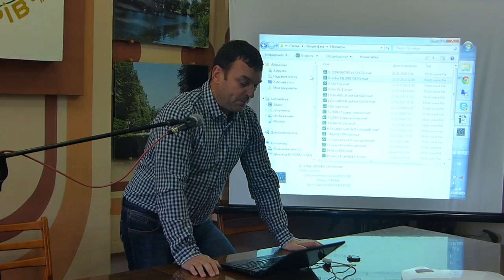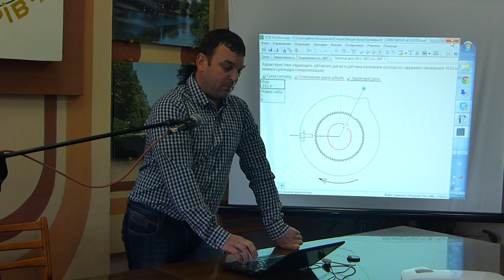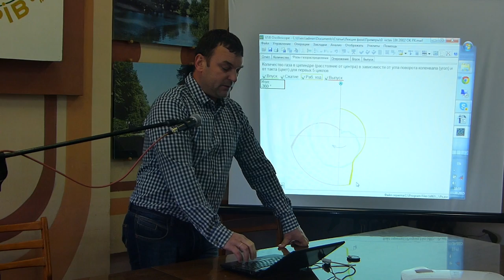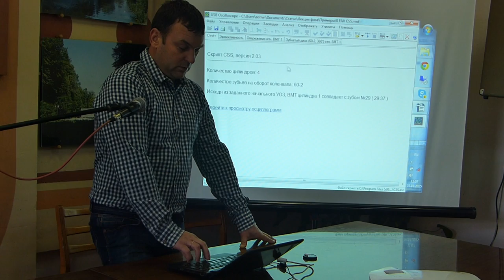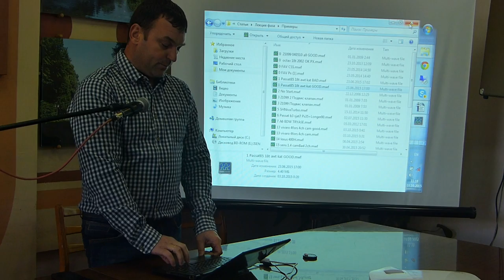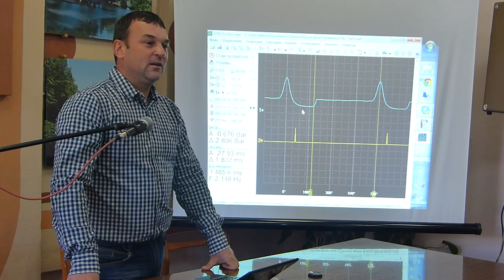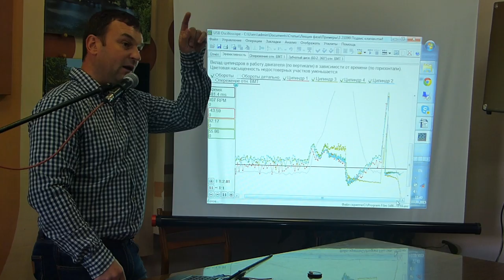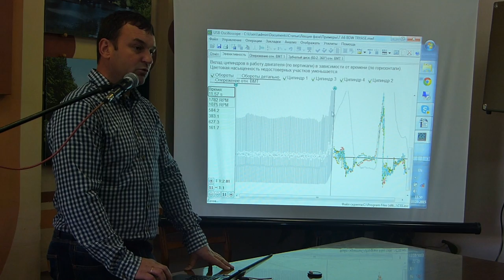Часть 1 - Андрей Шульгин - Трудно диагностируемые неисправности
Диагностика сложных неисправностей двигателя при помощи USB Autoscope и скриптов CSS и Px Андрея Шульгина